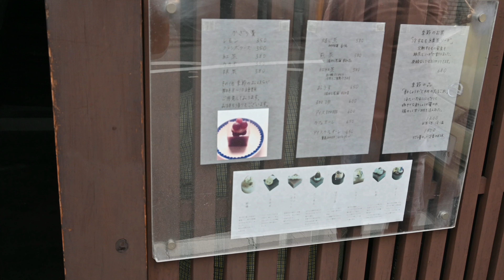うめぞの茶房 京都人気カフェ Vol.4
うめぞの茶房(ウメゾノサボウ)
京都府 京都市北区紫野東藤ノ森町11-1 MAP
11:00〜18:00（L.O.）
不定休